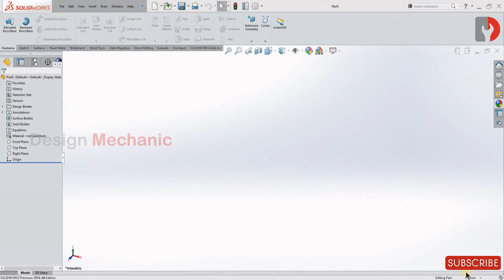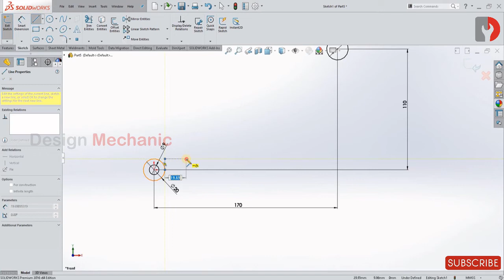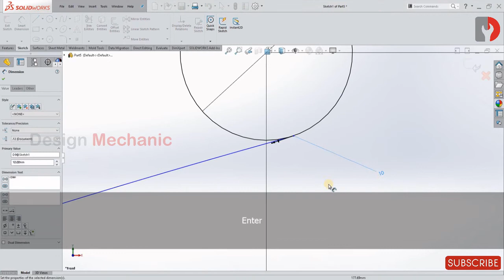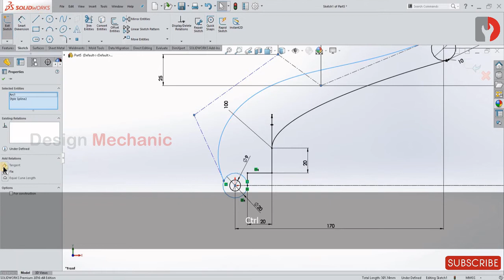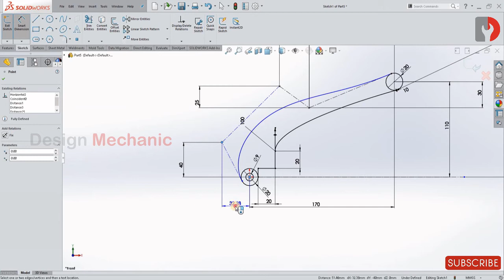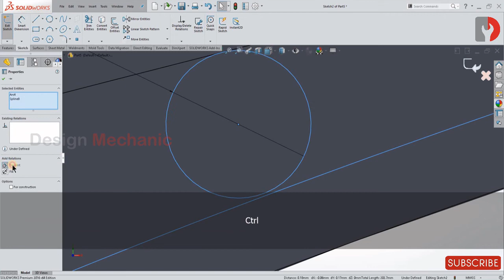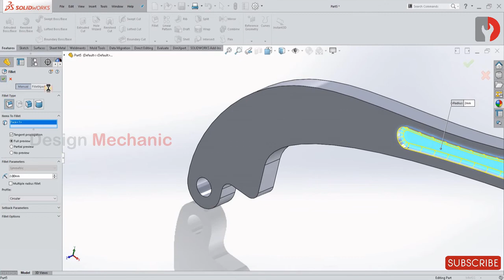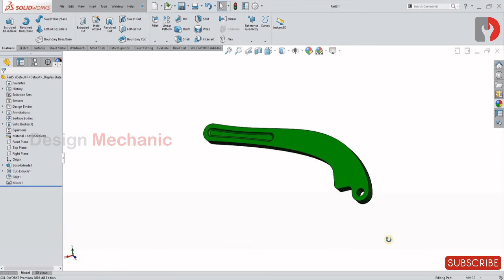#90 Solidworks Tutorial | Button Press Machine | Part 2 | Part Modelling | Design Mechanic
In this solidworks tutorial, Design Mechanic will teach and show you how to design this Button Press Machine part 2 with sketch tools and sketch based feature tools.

Software used for teaching
Solidworks 2016

Software used for editing video
Open Shot Video Editor